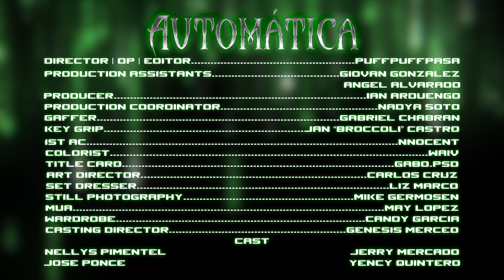DIA x Jovaan - Automática [Official Video]